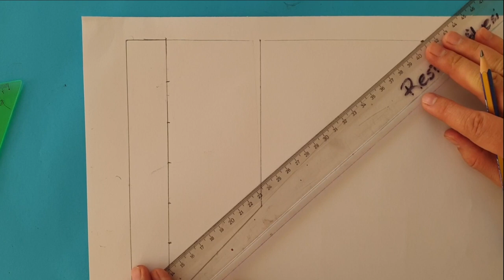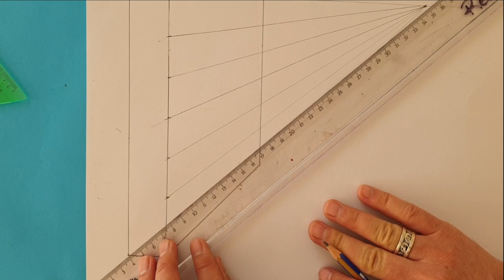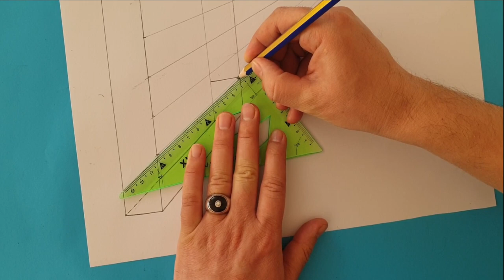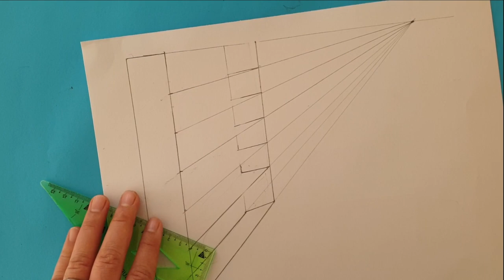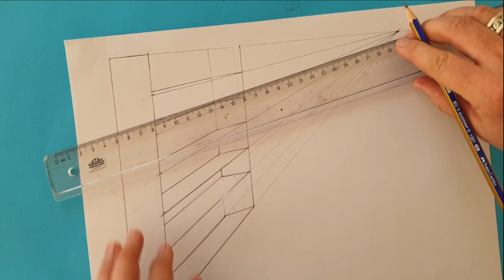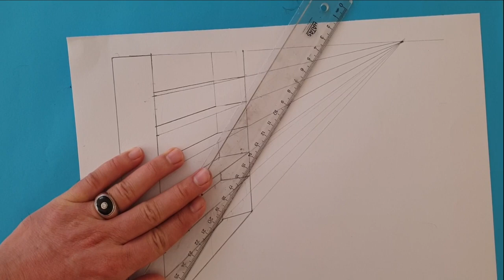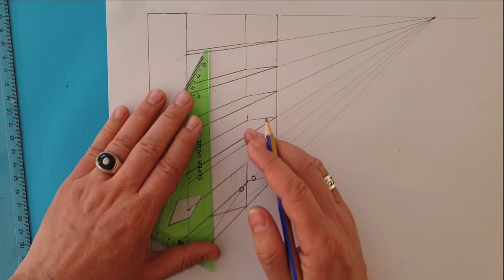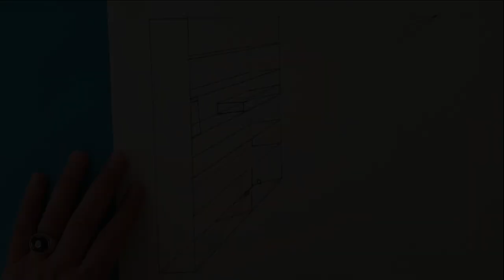PERSPEKTİF ÇİZİMİ NASIL YAPILIR? TEK KAÇIŞLI PERSPEKTİFE GÖRE KİTAPLIK ÇİZİMİ NASIL YAPILIR?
SEVGİLİ İZLEYENLER; TEK KAÇIŞLI PERSPEKTİFE GÖRE KİTAPLIK ÇİZİMİ YAPIYORUZ. KAÇIŞ NOKTASINDAN ALDIĞIMIZ ÇİZGİLERLE KİTAPLIĞIMIZI OLUŞTURUYORUZ. ÇİZİMİ GAYET KOLAY. ÇİFT KAÇIŞLI PERSPEKTİF ÇİZİMİ
ÇİFT KAÇIŞLI PERSPEKTİF
ÇİFT KAÇIŞLI PERSPEKTİF ÇİZİMİ
ÇİFT KAÇIŞLI PERSPEKTİF NASIL ÇİZİLİR
ÇİFT KAÇIŞLI PERSPEKTİF ÇİZİMİ KOLAY
ÇİFT KAÇIŞLI PERSPEKTİF ÇİZİMİ YATAK ODASI
ÇİFT KAÇIŞLI PERSPEKTİF ÇİZİMİ İÇ MEKAN
ÇİFT KAÇIŞLI EV ÇİZİMİ
ÇİFT KAÇIŞLI PERSPEKTİF ÇİZİMİ DIŞ MEKAN
ÇİFT KAÇIŞLI PERSPEKTİF ODA ÇİZİMİ
ÇİFT KAÇIŞLI PERSPEKTİF KOLTUK ÇİZİMİ
ÇİFT KAÇIŞLI PERSPEKTİF BİNA ÇİZİMİ
ÇİFT KAÇIŞLI PERSPEKTİF MUTFAK ÇİZİMİ
ÇİFT KAÇIŞLI PERSPEKTİF MERDİVEN ÇİZİMİ
PERSPEKTİF ODA ÇİZİMLERİ
PERSPEKTİF ÇİZİMİ
PERSPEKTİF MASA ÇİZİMİ
ÇİFT KAÇIŞLI PERSPEKTİF
ÇİFT NOKTALI PERSPEKTİF KÜP ÇİZİMİ
ÇİFT NOKTALI PERSPEKTİFE GÖRE KÜP ÇİZİMİ
PERSPEKTİF ÇİFT KAÇIŞLI KÜP ÇİZİMİ
ÇİFT KAÇIŞLI KÜP ÇİZİMİ
PERSPEKTİF MASA ÇİZİMİ
PERSPEKTİF KİTAPLIK ÇİZİMİ
PERSPEKTİF SOKAK ÇİZİMİ
PERSPEKTİF
ÇİFT KAÇIŞLI PERSPEKTİF
İKİ NOKTA KAÇIŞLI PERSPEKTİF
TEKNİK ÇİZİM
TEKNİK ÇİZİM TEK KAÇIŞLI VE İKİ KAÇIŞLI PERSPEKTİF
EN BASİT ANLATIMIYLA ÜÇ KAÇIŞLI PERSPEKTİF
İKİ NOKTALI PERSPEKTİF ÇİZİMİ
EN BASİT ANLATIMIYLA PERSPEKTİF KÜP ÇİZİMİ
PERSPEKTİF NASIL ÇİZİLİR
PERSPEKTİFE BAŞLANGIÇ
PERSPEKTİF MERDİVEN ÇİZİMİ
ÇİFT KAÇIŞLI PERSPEKTİF ÇALIŞMASI
TEK KAÇIŞLI PERSPEKTİF ÇALIŞMASI
KARAKALEM
İMGESEL ÇİZİM DERSLERİ
TEK NOKTA KONİK PERSPEKTİF
TEK KAÇIŞLI PERSPEKTİF UZAKTAN EĞİTİM GÖRSEL SANATLAR
PERSPEKTİF SANDALYE ÇİZİMİ
İKİ KAÇIŞ NOKTALI PERSPEKTİFE GÖRE EV ÇİZİMİ
PERSPEKTİF ÇİZİMİ NASIL YAPILIR
İKİ KAÇIŞLI PERSPEKTİF ÇİZİMİ NASIL YAPILIR
ÜÇ NOKTALI PERSPEKTİF ÇİZİMİ NASIL YAPILI
PERSPEKTİF TÜNEL ÇİZİMİ
KÜP NASIL ÇİZİLİR
MASA NASIL ÇİZİLİR
DOLAP NASIL ÇİZİLİR
SOKAK NASIL ÇİZİLİR
PERSPEKTİF KURALLARI
PERSPEKTİF MANZARA ÇİZİMİ
PERSPEKTİF ÇİZİMİ KOLAY
PERSPEKTİF ÇİZİMİ ARABA
PERSPEKTİF NASIL ÇİZİLİR
TEK KAÇIŞLI PERSPEKTİF NASIL YAPILIR
TEK KAÇIŞLI PERSPEKTİF NASIL ÇİZİLİR
İKİ KAÇIŞLI PERSPEKTİF NASIL YAPILIR
TEKNİK RESİM PERSPEKTİF
PERSPEKTİF ODA ÇİZİMİ NASIL YAPILIR
PERSPEKTİF SOKAK ÇİZİMİ NASIL YAPILIR
PERSPEKTİF KÜP ÇİZİMİ NASIL YAPILIR
UZAKTAN EĞİTİM SÜRECİNDE GÖRSEL SANAT ETKİNLİKLERİ--YAPRAK BASKISI ÇALIŞMALARI-ALÜMİNYUM FOLYO( RÖLYEF) KABARTMA ÇALIŞMASI-İLKOKUL GÖRSEL SANAT ETKİNLİKLERİ-
Very Easy Pastel Landscape Drawing
çok kolay manzara çizimi
baykuş ektinliği
balık etkinliği
deniz altı çizimi
deniz altında balıklar
deniz altında canlılar
denizaltı manzarası
pastel boya ile manzara nasıl yapılır
manzara resmi pastel boya
pastel boya kazıma tekniği ile resim yapma
balık çizimi
balık boyama
deniz atı çizimi
balina çizimi
yunus balığı çizimi
deniz yıldızı çizimi
deniz canlıları çizimi
balık nasıl çizilir
pastel boyama nasıl yapılır
görsel sanatlar etkinlikleri
yaratıcı resimler
yaratıcı etkinlikler
pastel boya sihirli kazıma etkinliği
pastel boya sihirli kazıma
kolay etkinlikler
kolay çizimler
karakalem çalışması
kolay karakalem çizimleri
karakalem resim teknikleri
perspektif çizimi
tek kaçışlı perspektif
alüminyum folyo çalışması nasıl yapılır
yaprak baskısı çalışması nasıl yapılır
parmak baskısı çalışması nasıl yapılır
perspektif oda çizimi
perspektif masa çizimi
amblem nasıl yapılır
amblem çalışması teknoloji tasarım
teknoloji tasarım dersi amblem çalışması
resim dersi etkinlikleri
çocuklar için kolay etkinlikler
karakalem çalışması nasıl yapılır
karakaleme başlangıç
kaligrafi
parmak baskısı nasıl yapılır
kulak pamuğu ile çalışma
renk çemberi
ana ve ara renkler
,çift kaçışlı perspektif çizimi
renk karışımları
zentangle
çizgi çalışması
pastel boya
nokta çalışması
pastel boya çalışması
alüminyum folyo kabartma çalışması
rölyef
rölyef nasıl yapılır
perspektif ev çizimi
perspektif sokak çizimi
karakalem portre çizimi
karakalem göz çizimi
karakalem çalışmaları
guaj boya çalışması
guaj boya etkinlikleri
akrilik boya çalışması
akrilik boya etkinlikleri
ip baskısı
yaprak baskısı
parmak baskısı
baskı teknikleri
kolay resim etkinlikleri
kolay karakalem çalışmaları
kolay çizgi çalışması
kolay nokta çalışması
kolay çalışmalar
pet şişe çizimi
kolay görsel sanatlar etkinlikleri
pastel boya çalışma örnekleri
karakalem su şişesi çizimi
karakalem bardak çizimi
karakalem elips çalışması
elips çizimi
su bardağı çizimi
su şişesi çizimi
vazo çizimi nasıl yapılır
temel tasarım
perspektif küp çizimi
3D çizim
patates baskısı
ebru sanatı
çocuklar için ebru sanatı
renk karışımları
renkleri öğreniyorum
okul öncesi etkinlikleri
anaokulu etkinlikleri
ilkokul görsel sanatlar etkinlikleri
ortaokul görsel sanatlar etkinlikleri
manzara çizimi
ağaç çizimi
yaprak çalışması
amblem yapma
teknoloji tasarım
teknoloji tasarım dersi amblem logo  nasıl yapılır
çizgi çalışması nasıl yapılıur
nokta çalışması nasıl yapılır
çizgi çalışması örnekleri
nokta çalışması örnekleri
karakalem obje çizimi
karakalem ışık gölge
karakalem gölgelendirme nasıl yapılır
karakalem tonlama nasıl yapılır
resim dersi
görsel sanatlar dersi
PET ŞİŞE çizimi